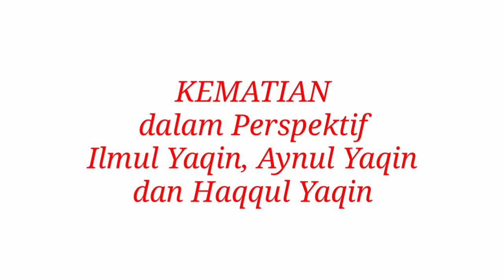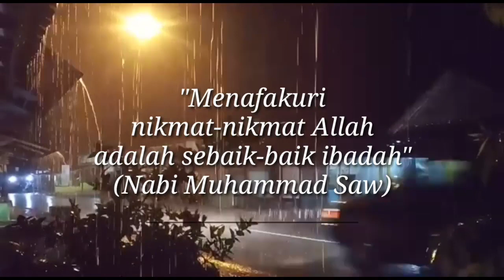KEMATIAN dalam Perspektif Ilmu Yaqin, Aynul Yaqin dan Haqqul Yaqin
Bahasan sekilas tentang Ilmu Yaqin, Aynal Yaqin dan Haqqul Yaqin.